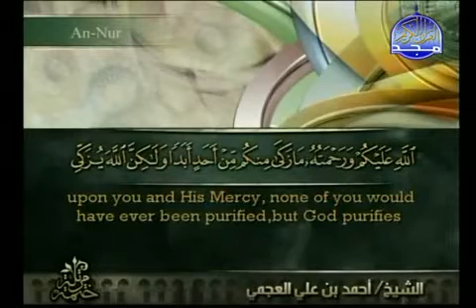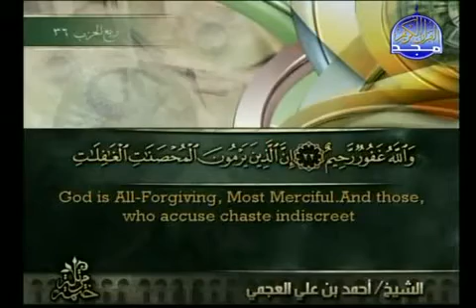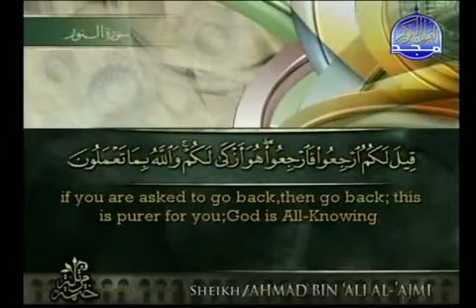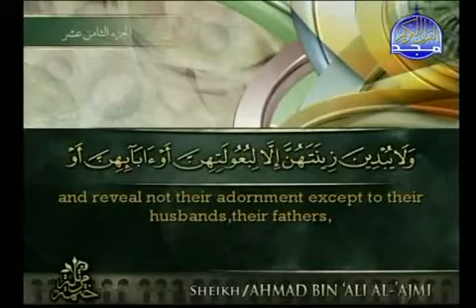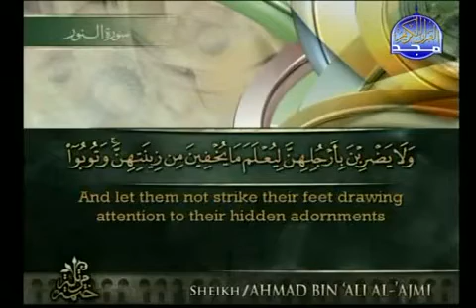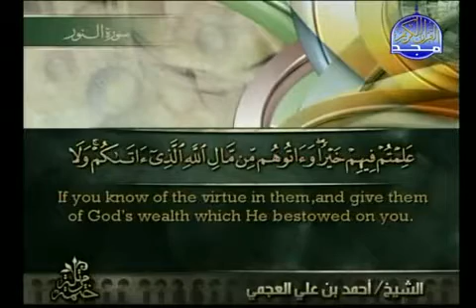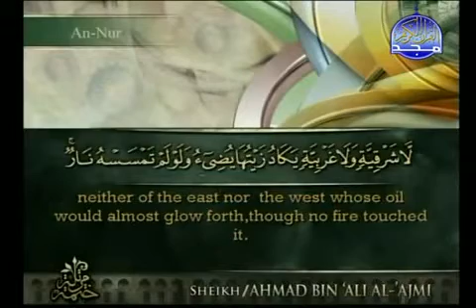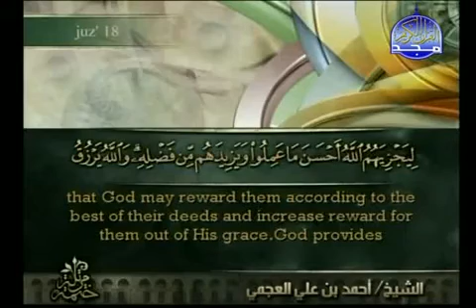Quran Recitation Juz' 18 with translation part 4